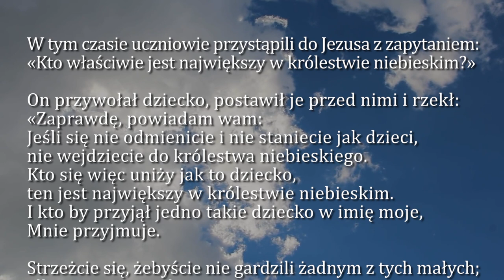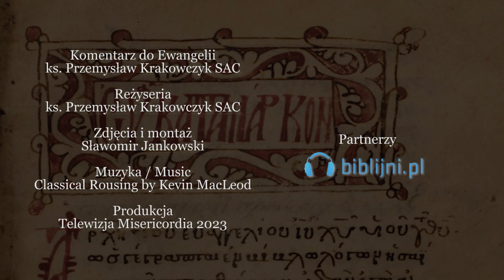Dobra Nowina na dziś | 2 października - świętych Aniołów Stróżów